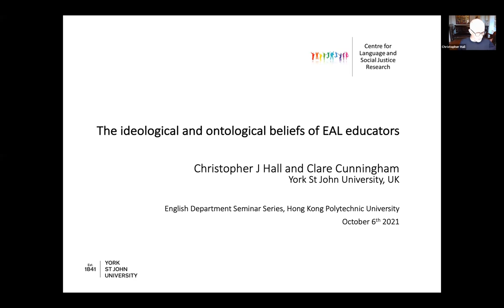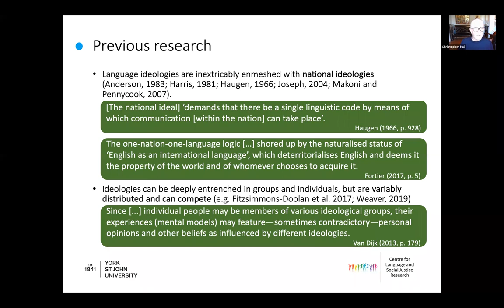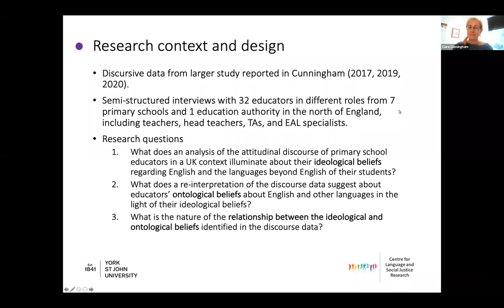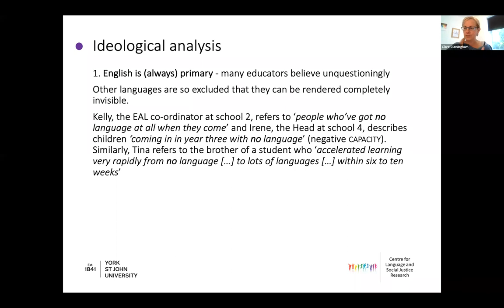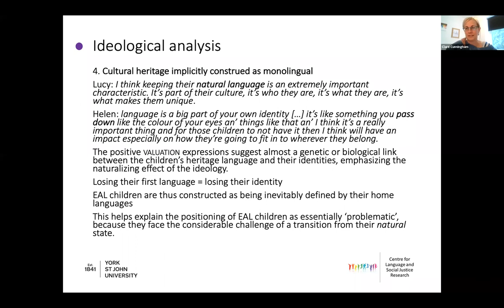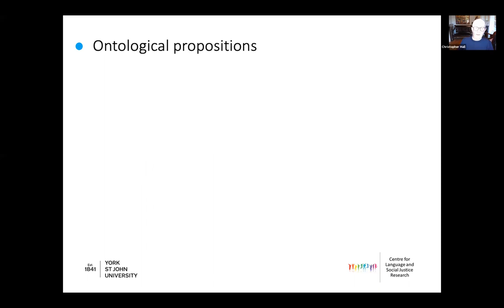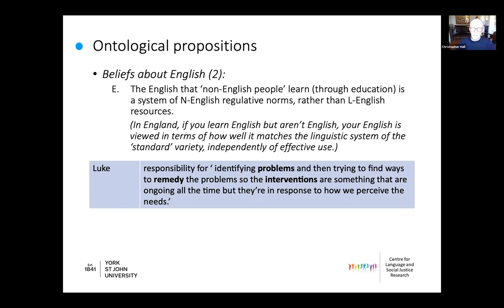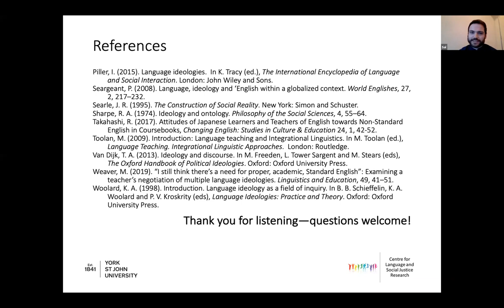Webinar - The ideological and ontological beliefs of EAL educators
This is a replay of the webinar took place on 6 October 2021 with Professor Christopher J Hall and Dr Clare Cunningham from the Centre for Language and Social Justice Research, York St John University, United Kingdom as the speakers. They brought together ontologies and ideologies to understand teacher beliefs and questioned ideologies about the English language. The concept of ontology of English was also discussed at the talk.

This online seminar was jointly organised by the Department of English and Communication, and Research Centre for Professional Communication in English, The Hong Kong Polytechnic University.